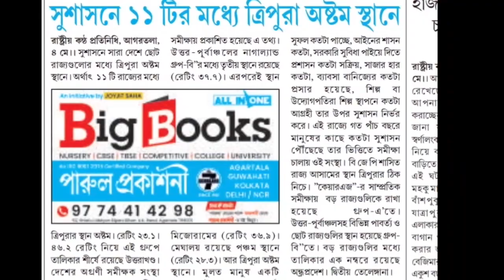গ্রেটার তিপ্রাল্যান্ড নিয়ে বড় সিদ্ধান্তে ব্যর্থতার হতাশ /মণিপুরে দেখামাত্র গুলির নির্দেশ